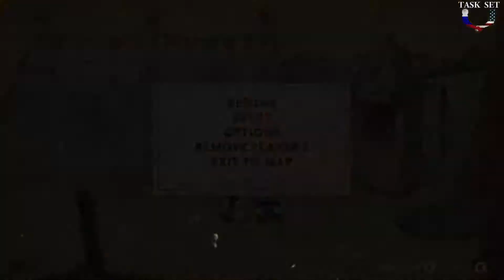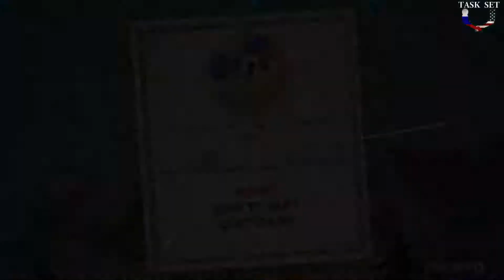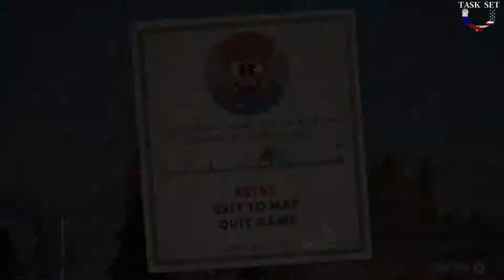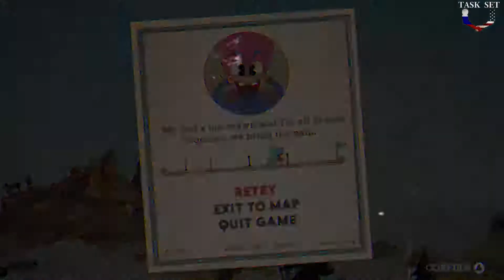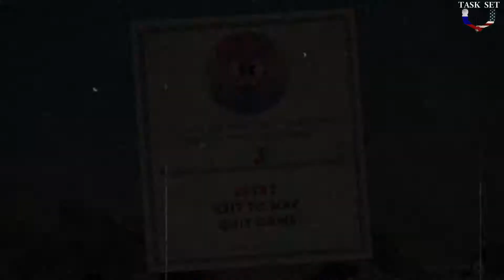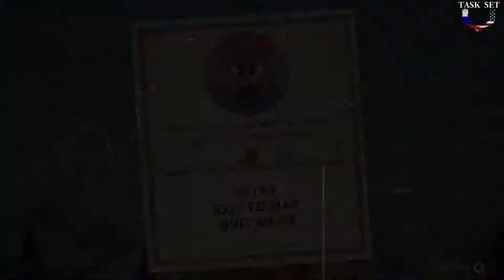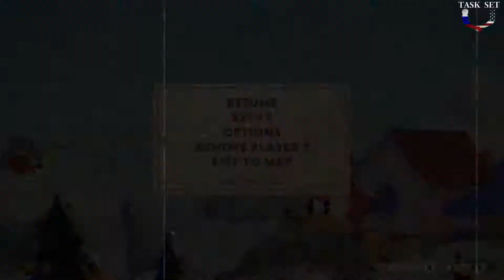Southern Fried Chicken | Cuphead | Part 13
Every bird was harmed in the making of this video